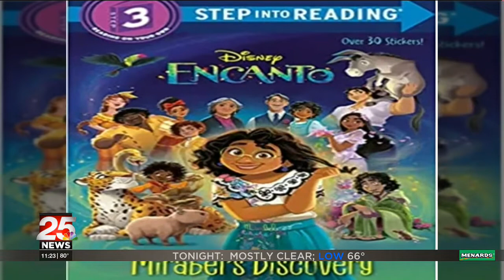News 25 Interview with Author Vicky Weber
Children's book author Vicky Weber featured in News 25's community corner segment on 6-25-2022. You can find her books on Amazon or wherever books are sold